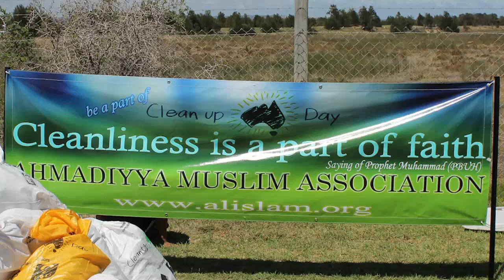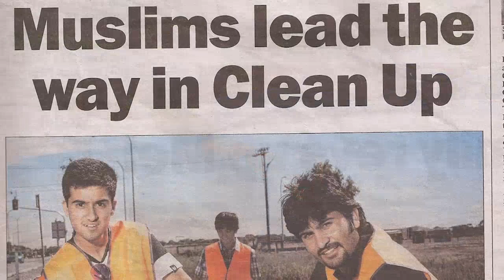Clean up Australia Day 3/3/2013 - English News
In 1989, an average Australian yachtsman, Ian Kiernan had a simple idea to make a difference in his own backyard - Sydney Harbour. This simple idea has now become the nation's largest community-based environmental event, called Clean-up Australia Day.
It is generally held on the first Sunday of March each year. On this day people, especially families with their children and communities come out in force and do their best to clean the streets, creeks, parks and beaches. This year Clean up Australia day commenced on 3rd March 2013. Like every year for the past decade our Jamaat in Adelaide participated in this program with great zest and zeal. The event started at 10:00am with silent prayer. Our Jamaat in South Australia was honoured with the company of the founder of Clean-Up Australia Day, Ian Kiernan.
Total 110 members of Jamaat including Majlis Ansarullah, Khuddamul Ahmadiyya and Itifal-ul-Ahmadiyya took care of a four-kilometre area on Tepley's Hill road near the Adelaide airport.
Whereas, 38 lajna Amaillah cleaned Byards road and the surrounding area in the Happy Valley area. This humble achievement caught the attraction of media who covered the story in their local newspaper and segments on television with the headlines stating, 'Muslims lead the way in Clean Up" as around Australia our local jamaats were on top in the category of most volunteers and fundraising. Our Jamaat members in Adelaide donated $612 towards the event.
At the end all participants were served with refreshments and President Sahib thanked everyone for making this event successful.
MTA International,
Studio Australia